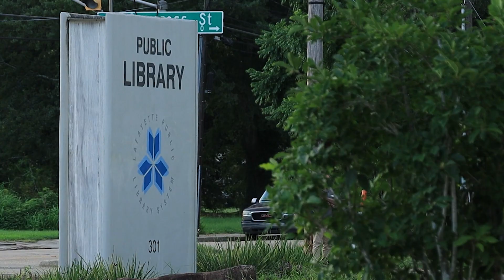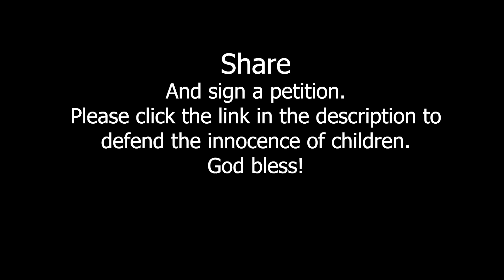Meet Activists At The Library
Get Involved!

Meet the Activists at the Library -
A series of videos highlighting some of the more vocal activists at the Lafayette Public Library.

When public libraries are used to undermine public morality and the innocence of children, what can be done? Let us awaken people to the dangers at hand, and encourage people of good will to pray, to stand up and be brave! We face dedicated activists and a generalized media bias and astute opposition, that at times uses bully tactics to bulldoze their agenda through and impose an a-moral ideology upon society.

See the documentary and "case study" of how to you can resist the immoral "Drag Queen Story Hour" maneuver.

Drag Queen Story Hour - The Grooming of the Next Generation